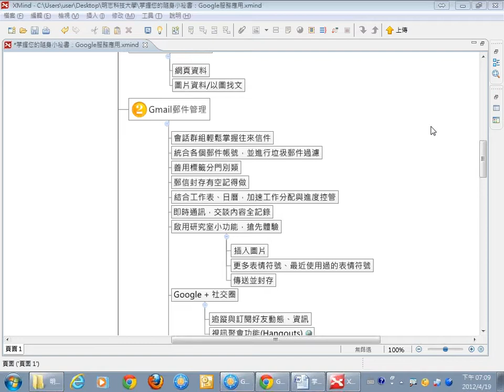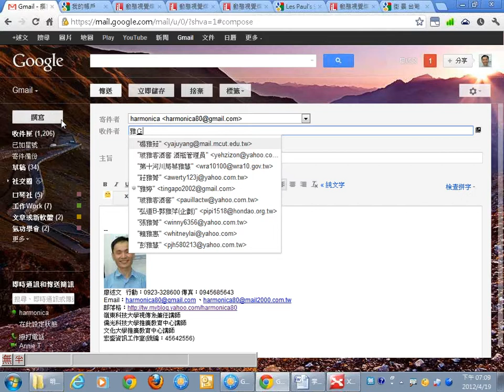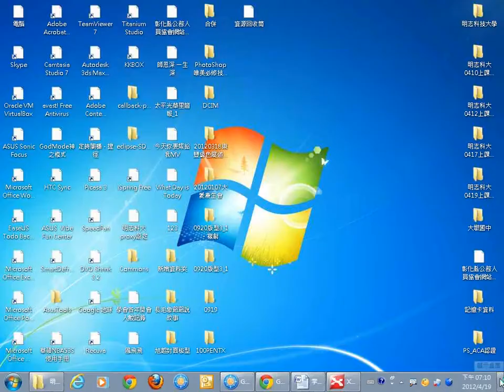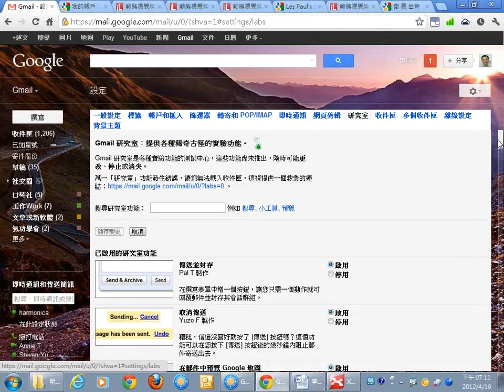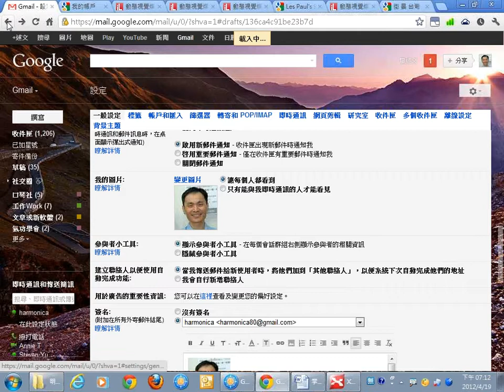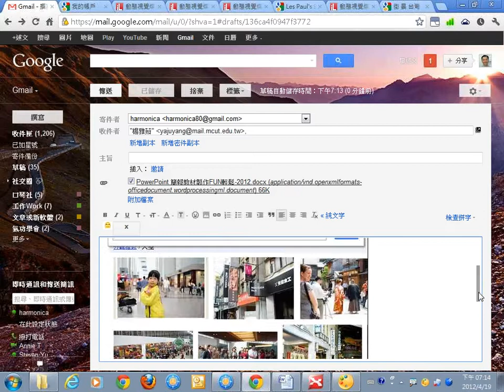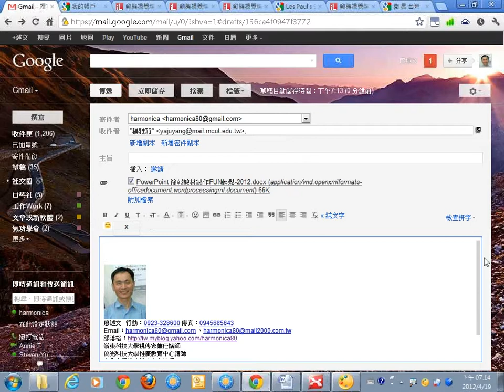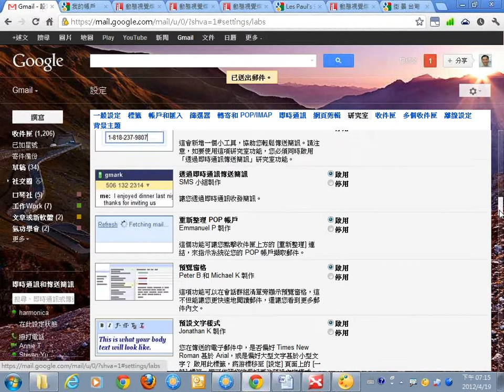05Gmail啟用研究室小功能，搶先體驗.wmv